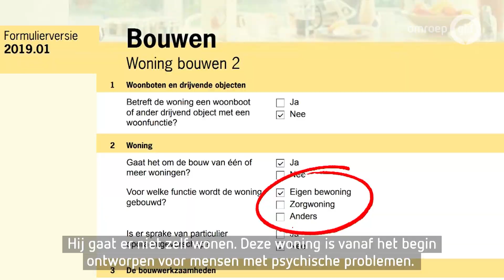Buurt maakt zich zorgen om huis dat nog gebouwd wordt: 'Wij weten niet wat er komt'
Groesbeek - Een woonhuis, dat op dit moment gebouwd wordt in Groesbeek, zorgt voor ophef bij omwonenden. De buurt meent dat er iets niet klopt.